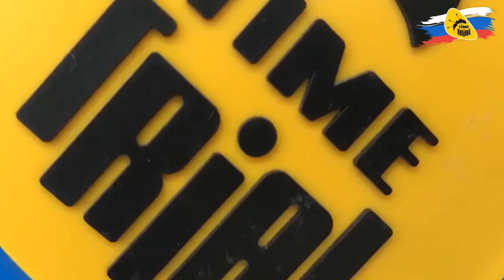Тренировки по гимнастике на надувном профессиональном спортивном оборудовании «TimeTrial AIR»!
За счёт своих индивидуальных качеств, надувная акробатическая дорожка нашла применение в традиционных областях акробатики и спортивной гимнастики и стала основным снарядом для тренировок по черлидингу, слэклайну, экстремальным видам спорта, боевым единоборствам и даже в цирковом искусстве.

Надувной снаряд произведен из инновационного материала DWF (Double Wall Fabric) по методу "3D-волокон" дорожка является безопасным и высокоэффективным спортивным снарядом.

Различные модели надувных акробатических дорожек производит TimeTrial AIR, которые отлично подойдут для как для индивидуальных, так и для групповых занятий.